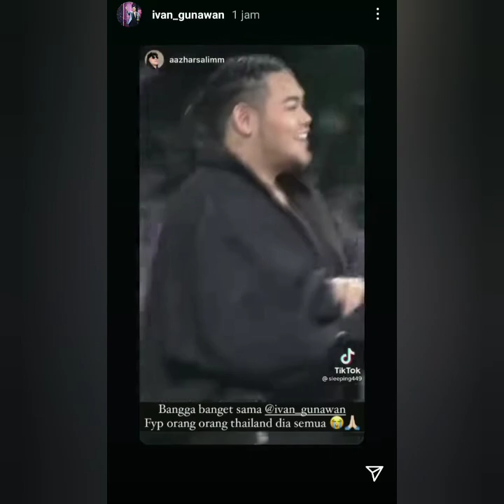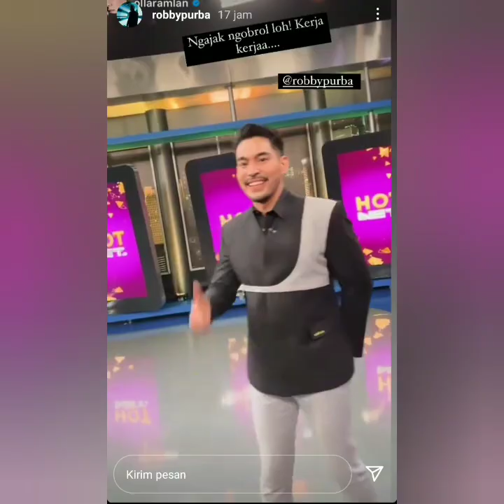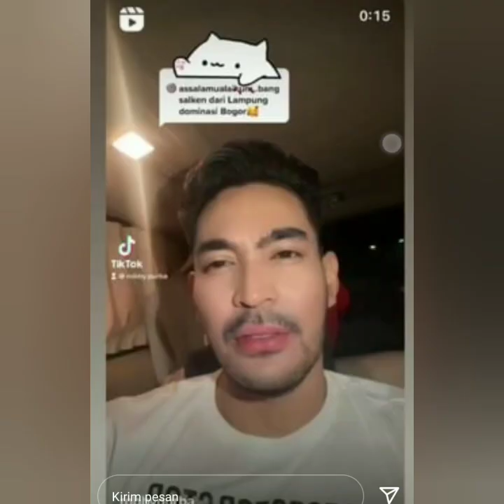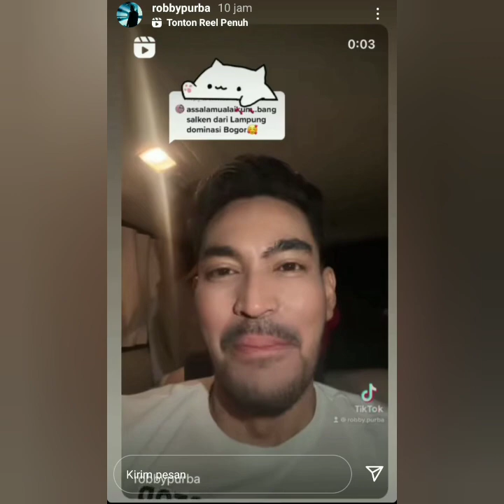Informasi terbaru. Isi IGS AyuTT, Robby Purba, Ivan Gunawan Spektakuler. ada yg tak biasa